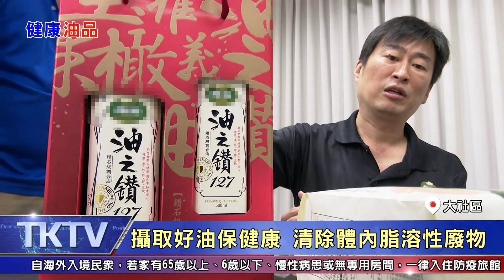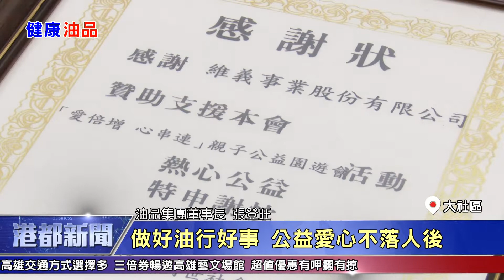1090901【港都新聞】食安風暴人心惶惶 集團致力研發好油